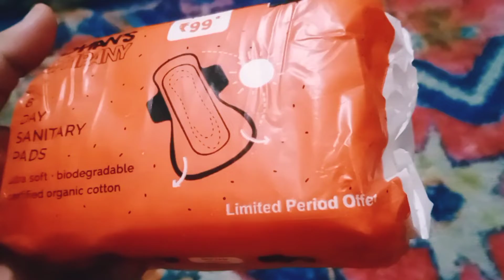A day in my life| Living alone diaries|Pampy Das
Note : Everything you see in this video is created by the owner i.e Pampy Das. Kindly, Do not copy any picture or Video without my permission .

xoxo💖✌